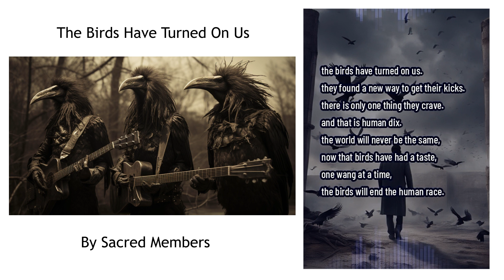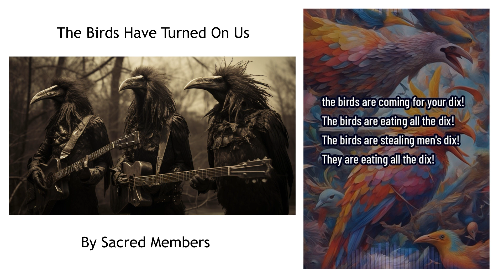The Birds Have Turned on Us - Sacred Members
A heavy shreddy track about the day birds turn on all men and make them pay the ultimate price.

Generated with Chirp by Sumo AI